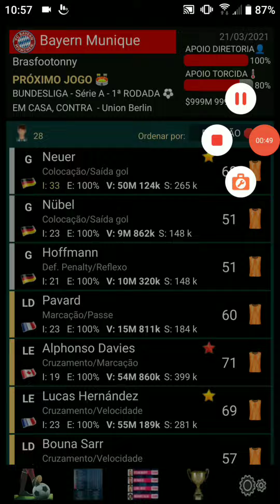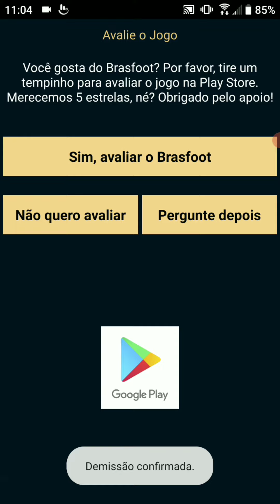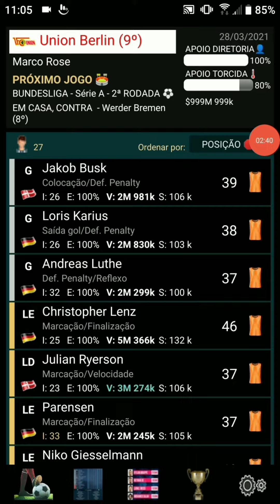Mod DONO DO TIME 2.0 (Brasfoot)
Links e Downloads abaixo
-meu pix e whatsapp-

Links para baixar o MOD:

-Dinheiro Infinito-
Todas as 221 Ligas:

Se tiver ERRO DE PACOTE ao instalar use esses:
-Dinheiro Infinito-

Brasfoot 2022
Baixar brasfoot 2022
Novidades brasfoot 2022